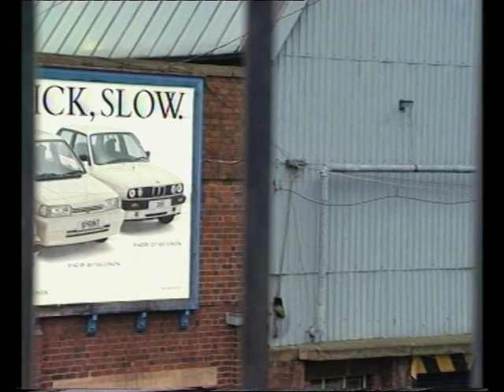Austin Rover Longbridge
Drive past the factory shot by Unlimited Vision in 1986